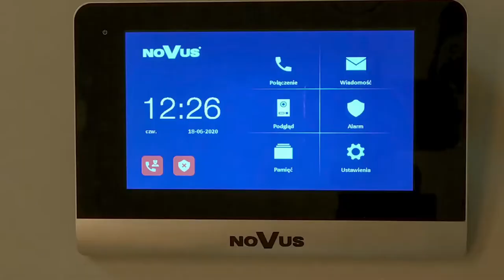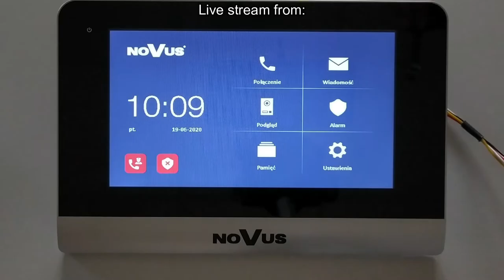#1 Intercoms for office buildings, housing estates and single-family houses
Intercoms for office buildings, housing estates and single-family houses